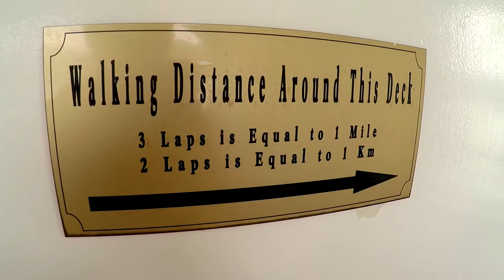МКЖ2-18 Проплывая мимо Akaroa, New Zealand. Экскурсия по судну.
Блог Евгения Кудряшова о работе и путешествиях на круизном лайнере "МКЖ" - моя круизная жизнь.
Сезон 2. Выпуск №18.

Привет, друзья! Сегодня мы проплываем мимо Акароа, Новая Зеландия. Из-за плохой погоды я не могу сойти на берег, поэтому решил провести вам маленькую экскурсию по судну :)

Если у Вас есть вопросы - не стесняйтесь их задавать. Это можно сделать прямо под видео, или на моем сайте, где для этого есть специальная форма .